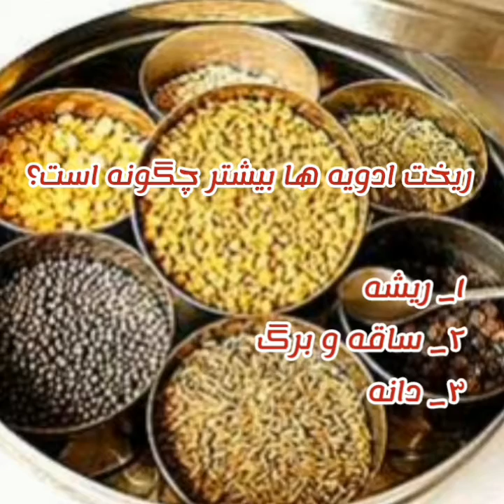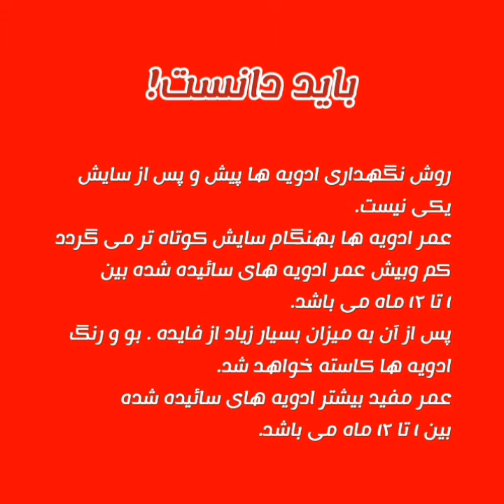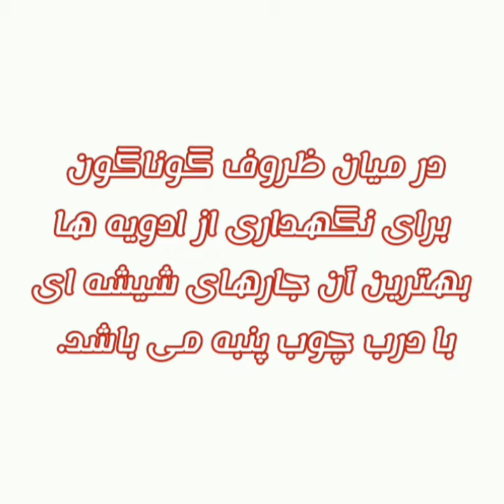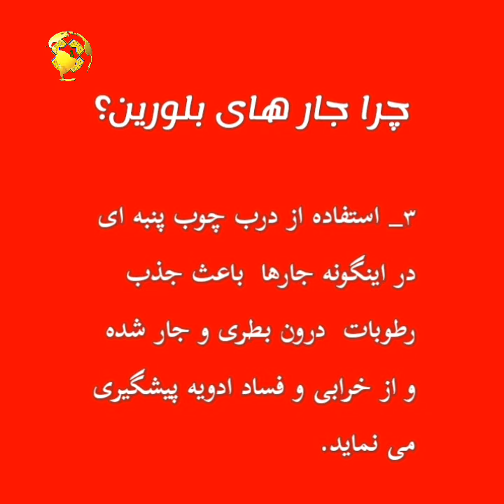راه نگهداری بلند مدت ادویه ها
جار های بلورین در ماندگاری رایحه و کیفیت ادویه ها بسیار کارآمد هستند.
ادویه ها پس از سایش بجهت شکسته شدن ملکول هایشان با اکسیژن ترکیب و در اندک زمان دچار اکسیداسیون شده و بسیاری از فواید خود را از دست می دهند.
ماندگاری بو  و مزه  ادویه ها از  ۱_۱۲ ماه بسته به گونه آن به درازا می کشد.
برای اینکه ادویه آسیب کمتری ببیند بهترین روش نگهداری آن در جار های بلورین / شیشه ای با درب چوب پنبه ای است.
بجهت پیوستگی و فشردگی ذرات شیشه این ماده در برابر عناصر آسیب رسانی چون هوا و رطوبت نفوذناپذیر تراست. همچنین ذرات شیشه بگونه عادی هیچگاه تجزیه و یا با ادویه ها ترکیب نمی شوند.
چوب پنبه هم به جهت جذب رطوبات درون جار از فساد ادویه پیشگیری می کند.
بنا بر این پیشنهاد ما به شما این است.
نخست آنکه به جهت ماندگاری و عمر کوتاه، ادویه ها را به اندازه نیاز بیشتر از ۳ ماه خریداری نکنید.
سپس آنکه برای ماندگاری بهتر، ادویه های خود را در جار های بلورین / شیشه ای با درب چوب پنبه ای نگهداری کنید.

فرمزه راهی برای شناخت بهتر ادویه ها و گیاهان دارویی

Farmazeh.ir